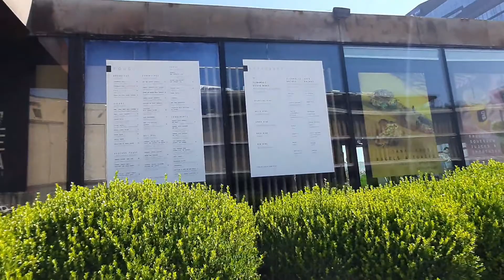ЭКСКУРСИЯ ПО ТБИЛИСИ 🇬🇪 ГРУЗИЯ РУСТАВЕЛИ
Обзорная экскурсия по Тбилиси Грузия. Район ул Руставели главная площадь, большой велосипед гостиница РЕДИСОН. Старые дворики Тбилиси.

💰 ПОМОЧЬ на новые свершения:
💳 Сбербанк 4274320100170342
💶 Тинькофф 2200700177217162